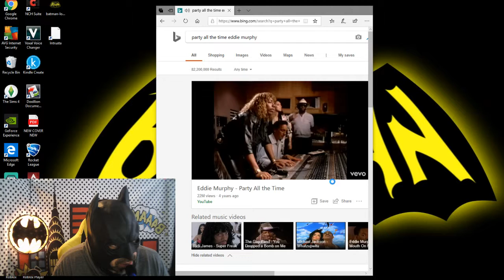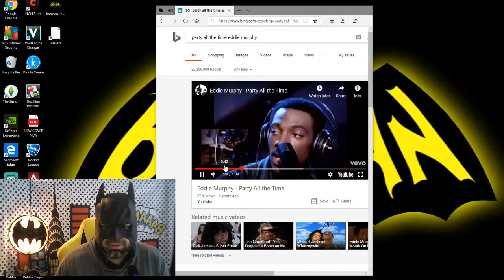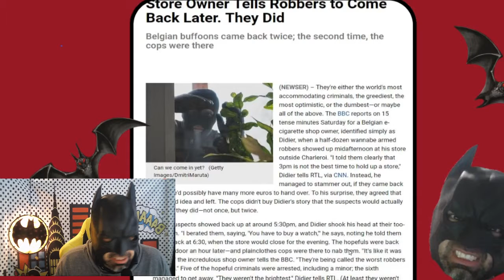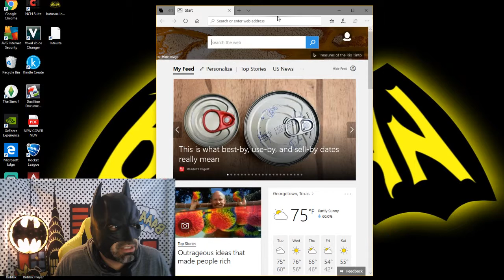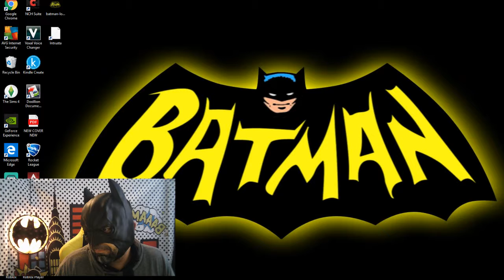BATMAN INVESTIGATES THE STUPID PART 2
Here we go again, the stupid being stupid!! YIKES